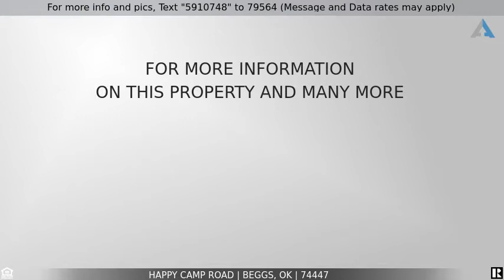Priced at $600,000 - Happy Camp Road, Beggs, OK 74447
Home for Sale in Beggs

141 Acres M/L in Beggs. Open pasture that is fully fenced and cross fenced. Currently used for livestock and hay meadow. Large pond with wet weather creek and tree cluster. Metal Shop has bathroom, overhead door, water, tack/feed room and stalls on west side. Several possibilities available with this acreage. Property is flat and ready for you to build your dream home. Road frontage on 260 Rd and Happy Camp Road.